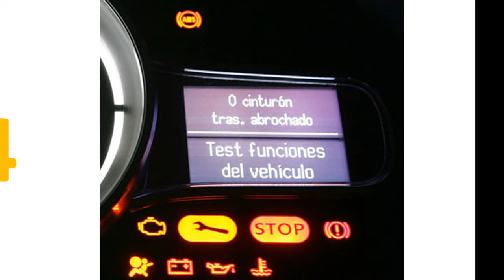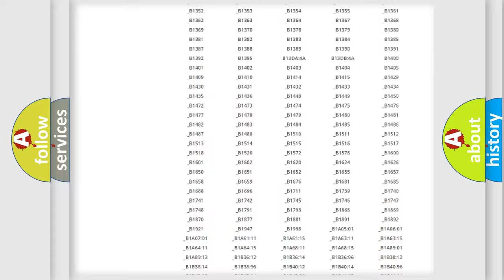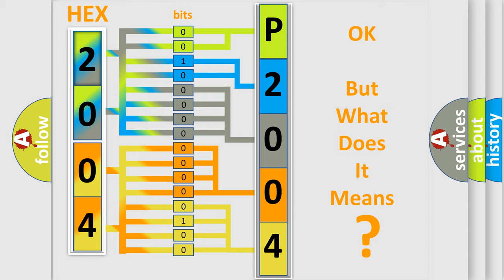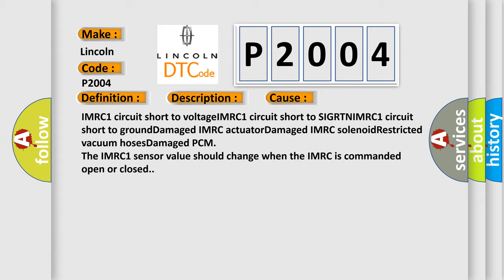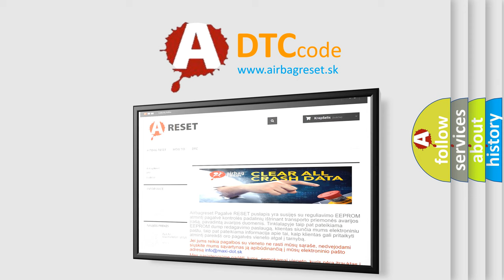DTC Lincoln P2004 Short Explanation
Contents:
0:21 Basic DTC analysis according to OBD2 protocol standard.
1:48 Insight into programming
2:58 A diagnostically understandable description of the Diagnostic Trouble Code
3:05 Basic error definition

Make:
Lincoln
Code:
P2004
Definition:
Intake Manifold Runner Control Stuck Open (Bank 1)
Description:
This DTC sets when the intake manifold runner control (IMRC) is commanded closed and the intake manifold runner control bank 1 (IMRC1) sensor indicates the IMRC is open.
Cause:
IMRC1 circuit short to voltageIMRC1 circuit short to SIGRTNIMRC1 circuit short to groundDamaged IMRC actuatorDamaged IMRC solenoidRestricted vacuum hosesDamaged PCM
Diagnosis:
The IMRC1 sensor value should change when the IMRC is commanded open or closed.